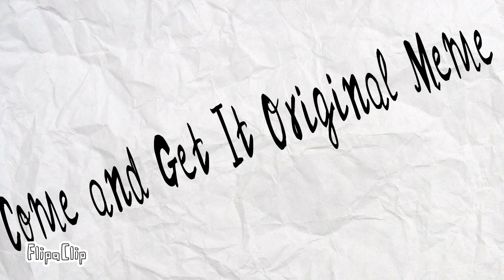Come and Get It Original Meme // OC Animatic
Sorry guys I will totally get to a real new video soon, I've just been super busy.

I made this in like a day from practicing drawing and stuff so here it is.

Sorry it's shitty ;u;

Any requests for real edits like my other stuff?

Also a new cute Markiplier compilation is on the way, and something on the way for Logan Sanders!

Diam is a neko, the loving embodiment of my creativity. However, he's been having nightmares recently, about someone who hurt him.

With being creativity, he might accidentally bring the other back into his life with a daydream.

Song: Come and Get It by Krewella, nightcore
Abuse tw
Mutilation tw

Tumblrs: memescustody / musingcustody
Shared Tumblrs: septipliertv / lampsandersstuff
Roleplay Tumblrs: markiplierp / bodycustody